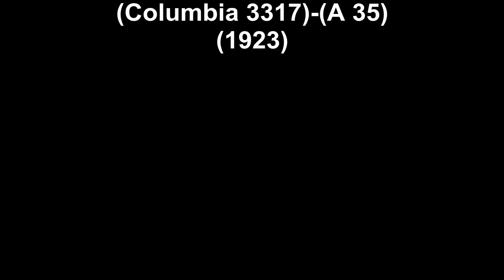Harry F Reser(banjo) - Crazy Jo' Fox Trot(1923)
Harry F Reser(banjo) - Crazy Jo' Fox Trot(Columbia 3317)-(A 35)(1923)